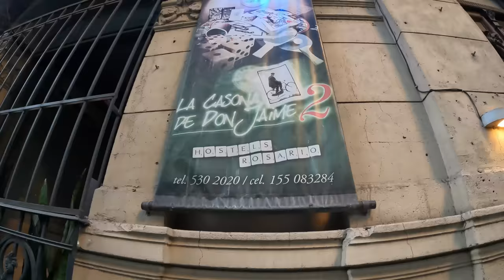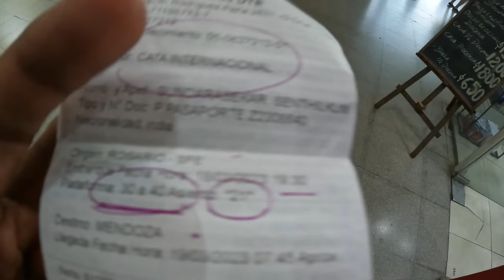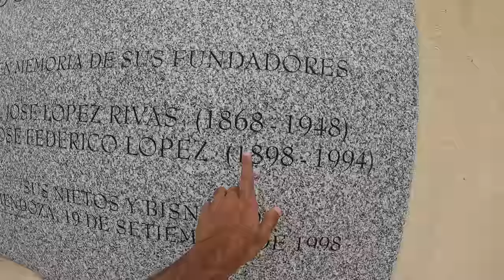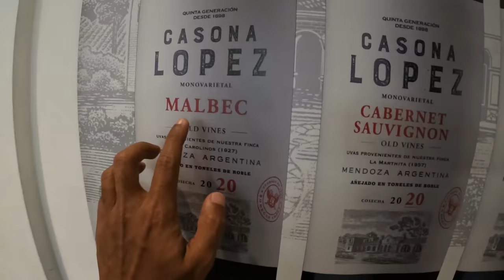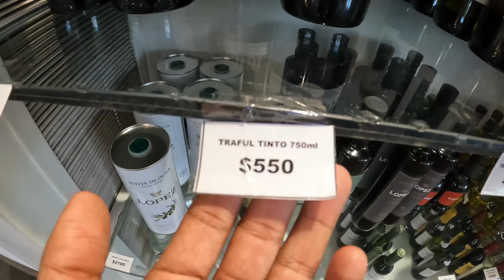🚊சும்மா ஜாலியா போலாம் வாங்க| 4K Argentina Ep9 | World Tour S4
ARGENTINA SERIES IN TAMIL - episode 9
In this episode, started from Rosario to Argentine wine capital Mendoza by bus and took a train ride to winery village Maipu and explored the wine making process

Thanks,
BPK

World Budget Tour Season 4

Peru

 Colombia